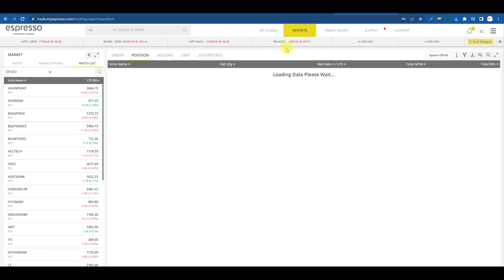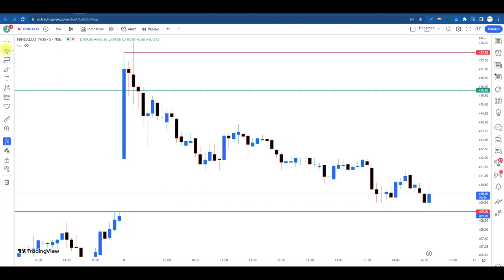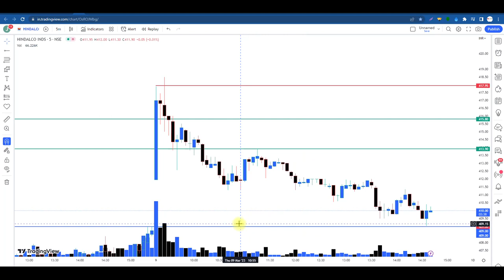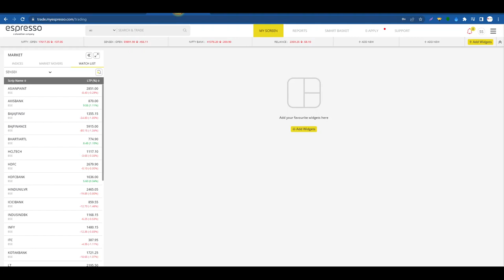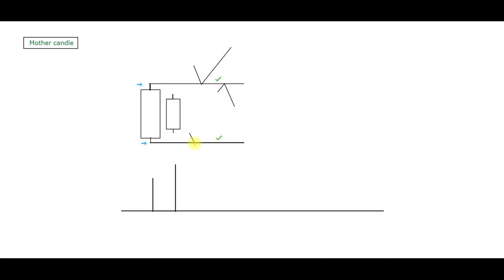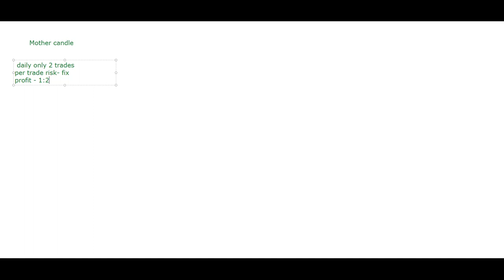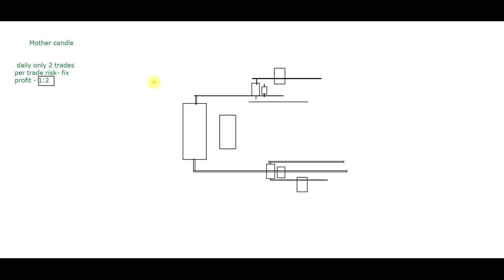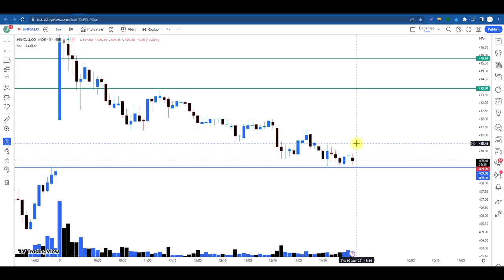This 30-Day Trading Psychology Challenge Made You Profitable (95% Of Traders Can't Do This...)